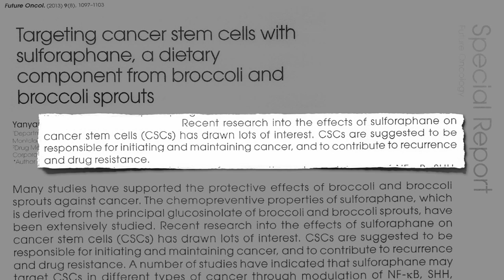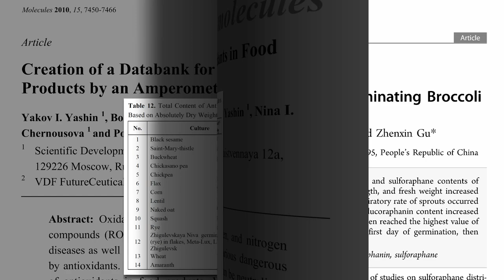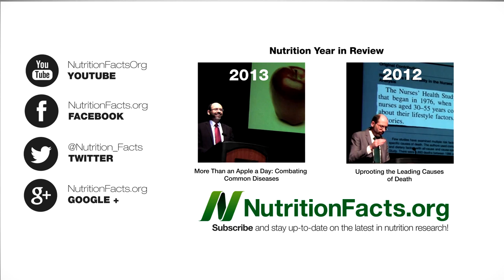Broccoli: Sprouts vs. Supplements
DESCRIPTION: Broccoli sprouts are compared to "Broccomax" supplements.

They can be overdone, though. See: How Much Broccoli is Too Much?

Have a question for Dr. Greger about this video? and he'll try to answer it!

Image Credit: David Carillet and Anton Starikov via 123RF.